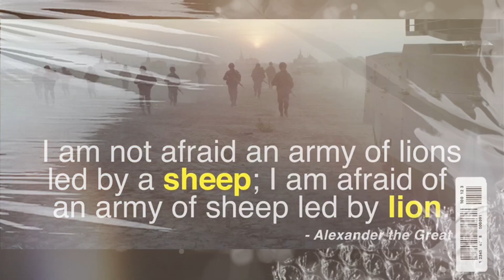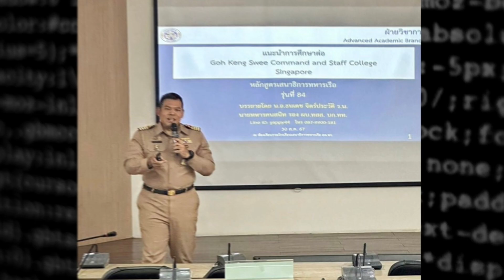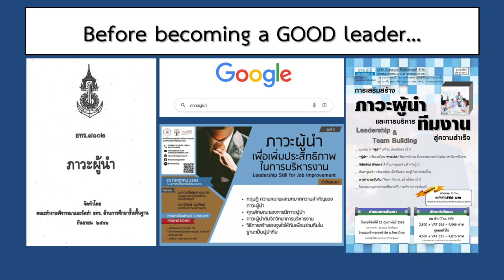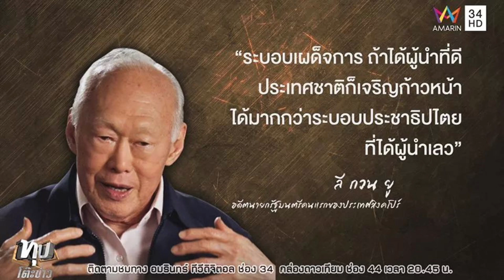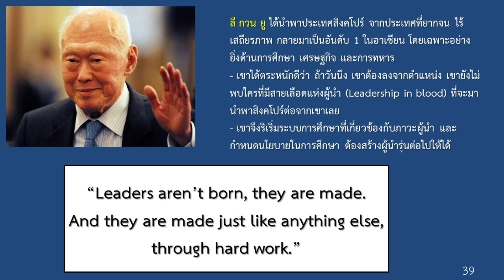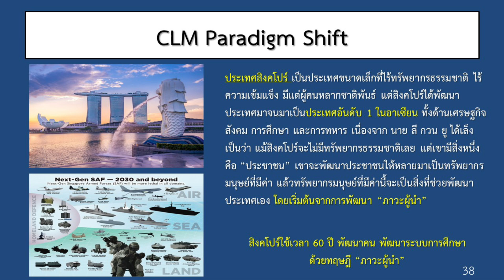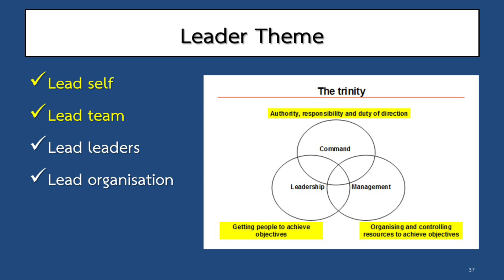The Leadership Cafe EP.1 | ถ้าจะศึกษา "ภาวะผู้นำ" ควรเริ่มต้นจากอะไร